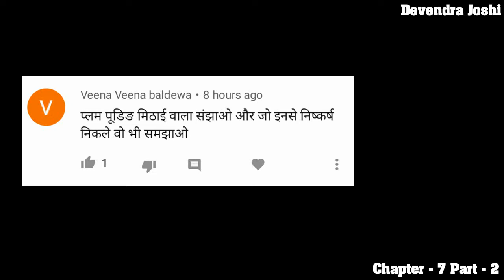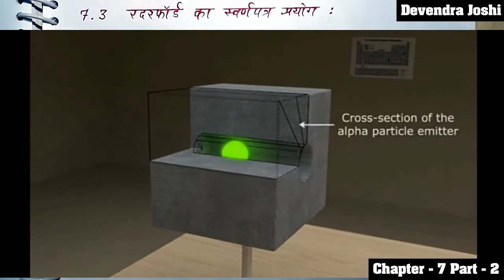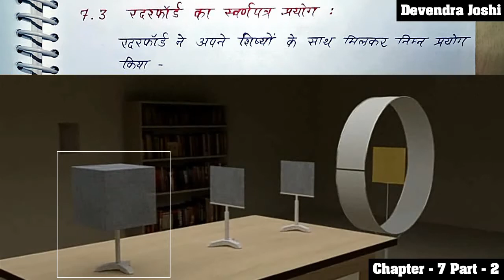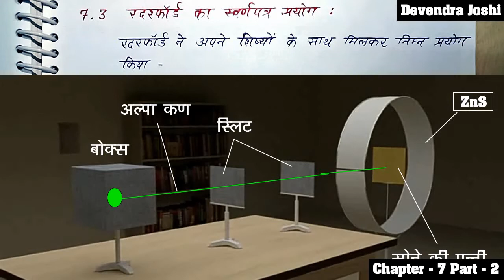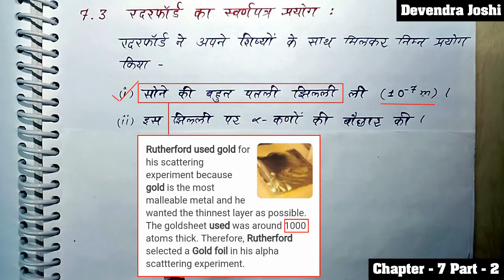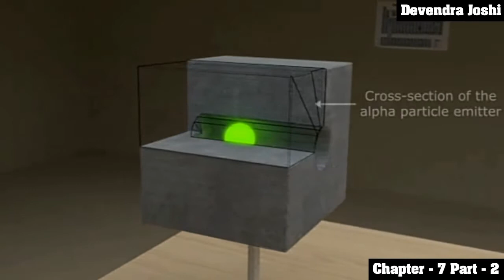Class 10th science chapter 7 [PART-2] Rutherford's gold foil experiment | Hindi | Study2Grow.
Welcom to Study2Grow youtube platform.